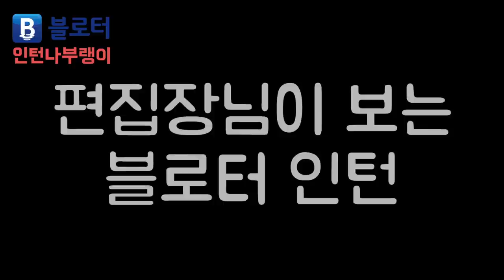사람들이 생각하는 블로터 인턴 - 인턴 일기 4화